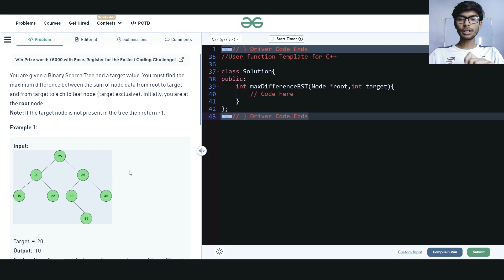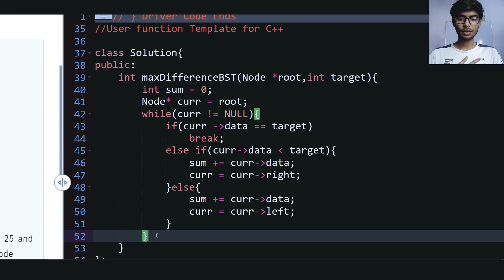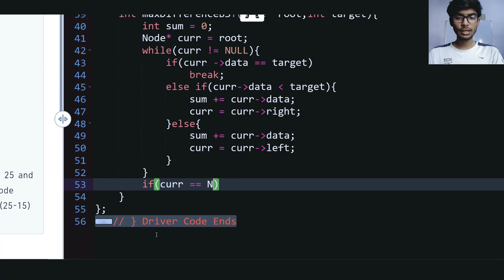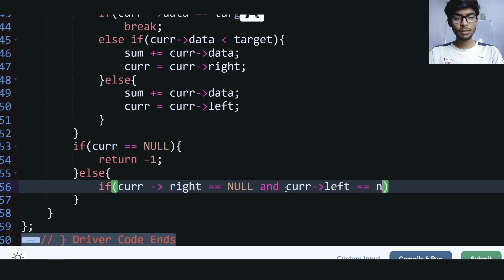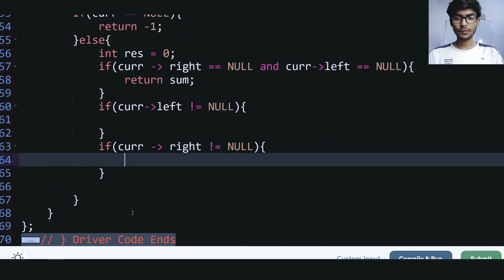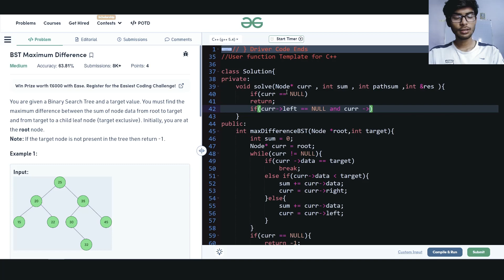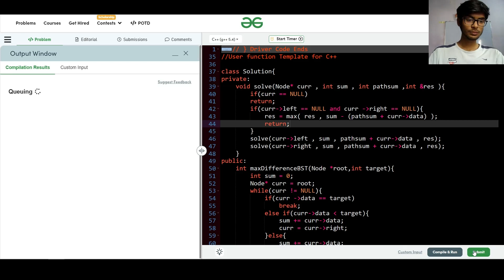BST Maximum Difference | GFG | Deepak Joshi | SOLVED AND EXPLAINED IN HINDI | RECURSIVE SOLUTION